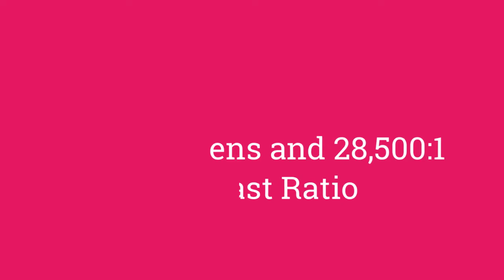ScreenPlay by InFocus SP1081HD Projector